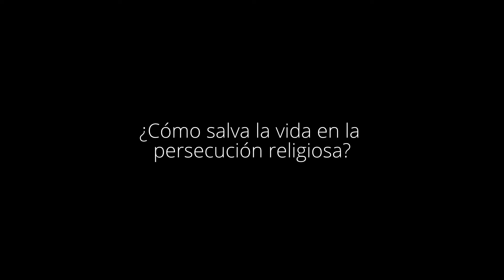Locuras de San Rafael Guízar y Valencia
Su fama de santidad se ha extendido por todo México y por diversos países, particularmente en donde misionó incansablemente: Guatemala, Cuba, Colombia y el Sur de los Estados Unidos. Muchos milagros se han logrado por su valiosa intercesión particularmente curaciones asombrosas y ayudas en situaciones de penuria, especialmente para los necesitados.

Su Santidad Juan Pablo II lo ha declaró Beato el día 29 de Enero de 1995, en Roma, Italia, en la Patriarcal Basílica Vaticana, y es un ejemplo de pastor abnegado y héroe de las virtudes cristianas.

Fué canonizado el 15 de octubre de 2006 en la Plaza de San Pedro, presidida por el Papa Benedicto XVI